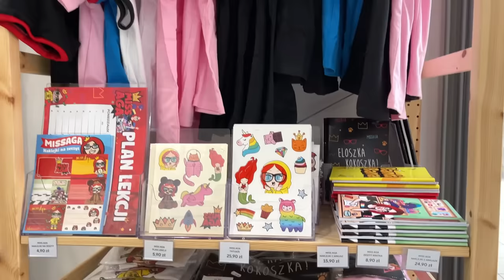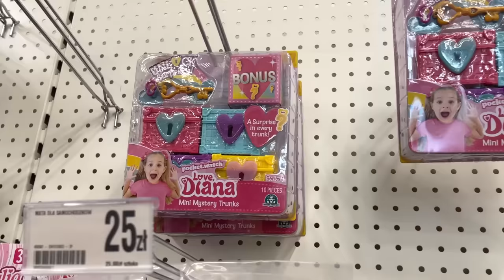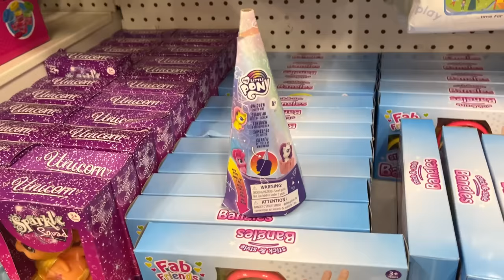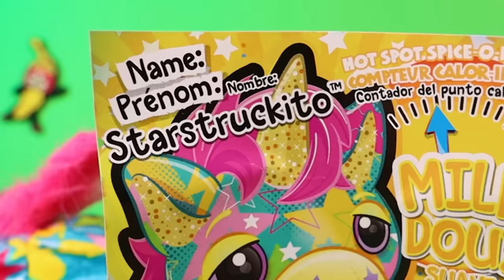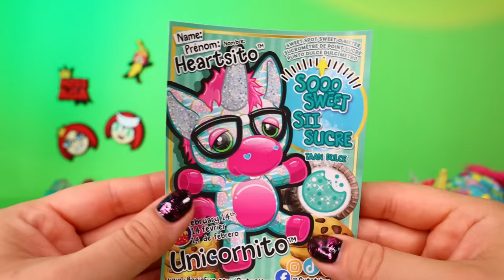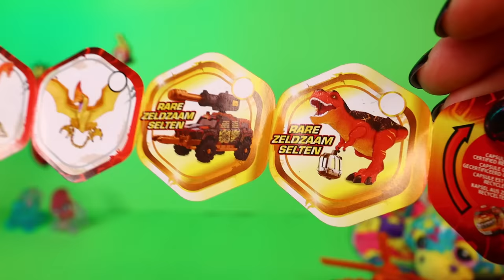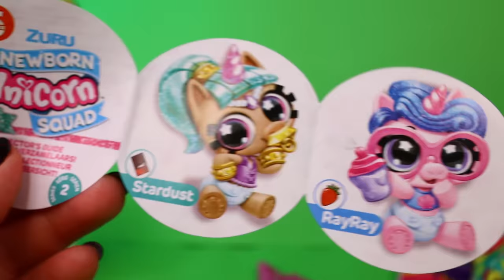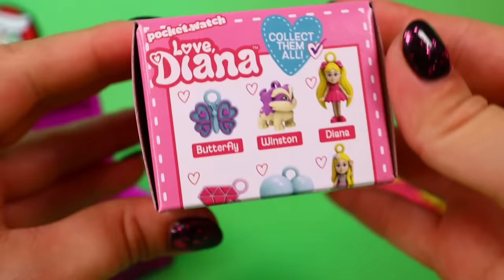ZAKUPY w ACTION i DEALZ 🛍 KUPUJE PUDEŁKA NIESPODZIANKI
Razem z moim pieskiem Porto wybraliśmy się na zakupy do Action i Dealz w poszukiwaniu ciekawych saszetek i pudełek niespodzianek 🛍 Odwiedziliśmy też mój sklep zoologiczny Pupilsi, który możecie znaleźć w CH Osowa w Gdańsku 🐶